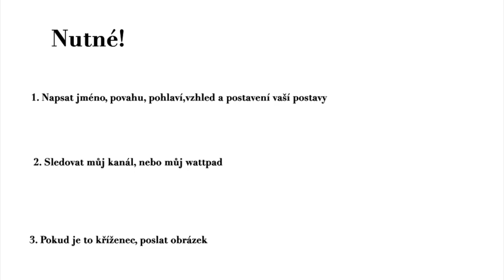Zakládám smečku! (PLNO)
Podmínky ve videu.

Alfa: Jade - australská kelpie

Beta (PLNO)
Zoe - Německý ovčák
Yoshi - Jakutská Lajka

Lovci (PLNO)
Morgan - sibiřský husky
Stín - Šedý vlčák
Clod - Sibiřský husky (hl. Lovec)
Sky - sibiřský husky
Tetsu - Utonogan
Sweet - Righback

Průzkumníci (PLNO)
Laura - australský honácký pes
Snowy - švýcarský ovčák
Maty - kanadský retrívr

Hlídkaři
Liara - Irský setr
Armin - šiperka
Mailo - sibiřská laika
Rezervace
Cody - šeltie

Omega (PLNO)
Sendy - blm borderka

Můj Instagram: life_with_armin
Můj wattpad: lunazesmecky1